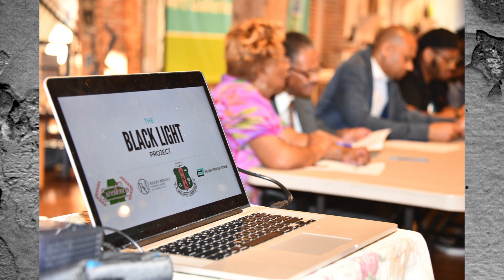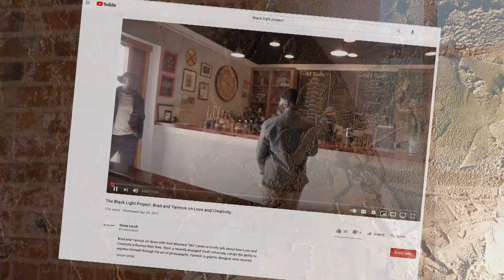City Beat - The Black Light Project